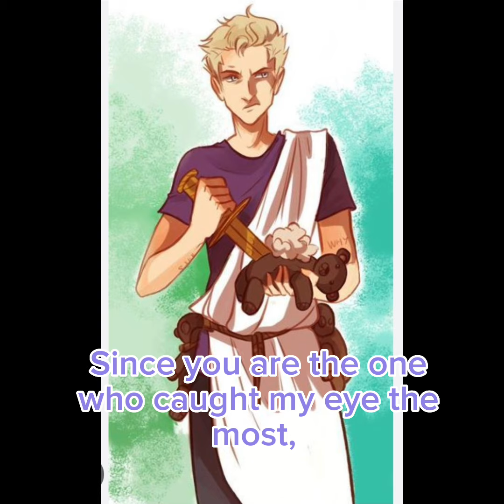"Deserve better" (Part 49)